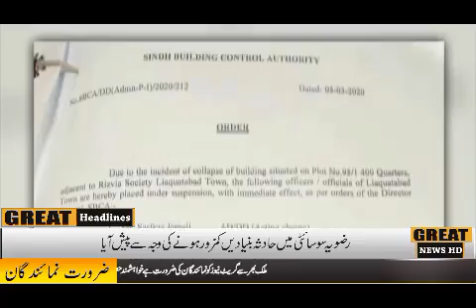8PM Great News Headlines HD tv 🇵🇰🇵🇰